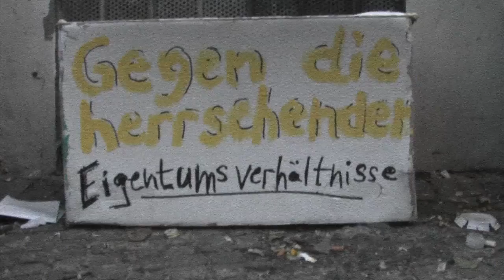M 99 darf bleiben ( vorerst ) Beitrag von Michael Steinert und Karsten Voß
M 99 Im Kiez ist er Kult.und der Laden darf bleiben ( vorerst ).Szeneladen "M99" wird vorerst doch nicht geräumt.